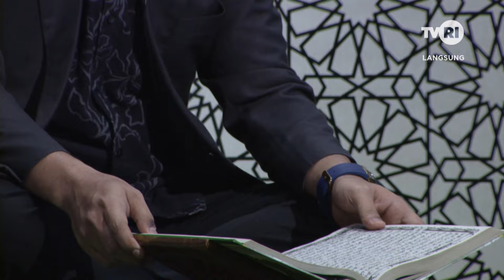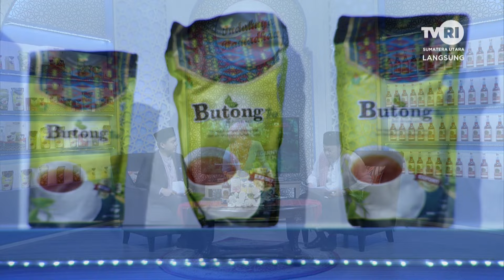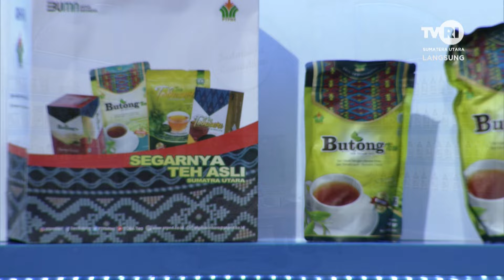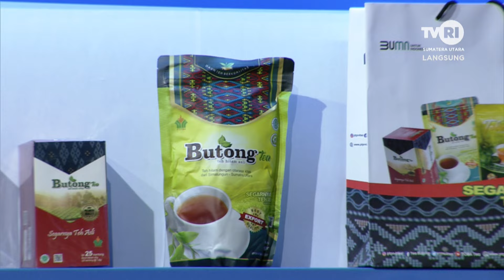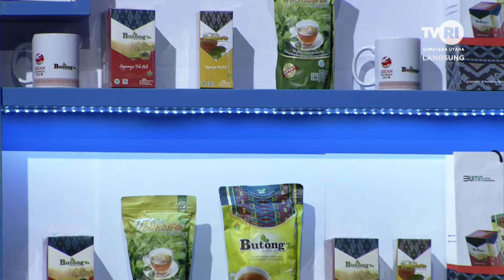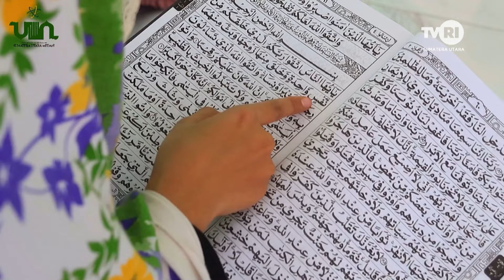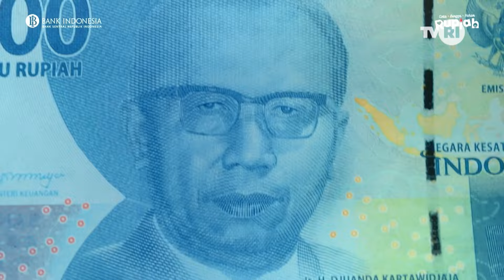INDAHNYA RAMADHAN [ MARHABAN YA RAMADAHAN ]